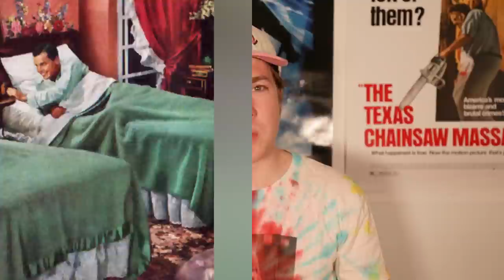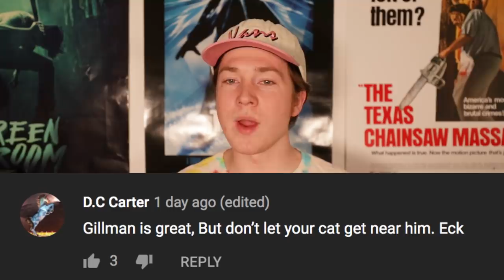Top 5 Internet Urban Legends That Came True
The whole point of an urban legend is to convince people that it might be true! How else would they spread? Most legends remain unauthenticated, yet still smack of historical accuracy. Although, some are definitely verifiable while still maintaining that legendary status. The age of the internet helps a lot with this, thanks to instantaneously available sources; but it’s also true that the internet spreads misinformation as well. Be careful with what you’re reading, and maybe look a little deeper. Especially if any of these signed and sealed myths seem too good to be true! Today on Top 5 Scary Videos, we bring you our list of the Top 5 Internet Urban Legends That Came True.